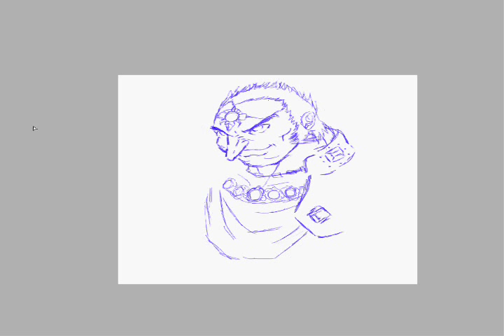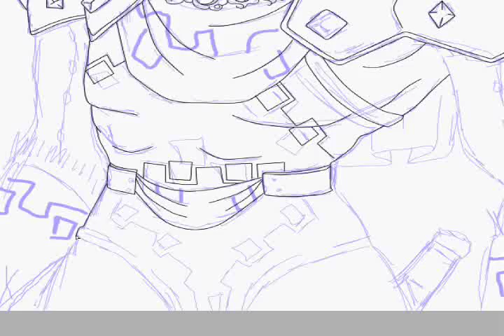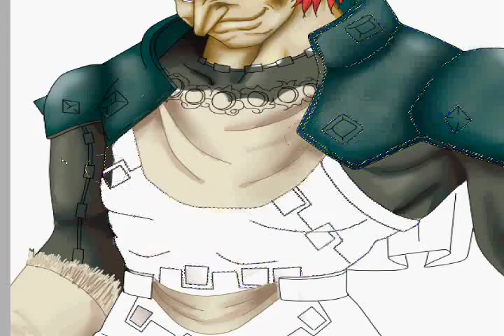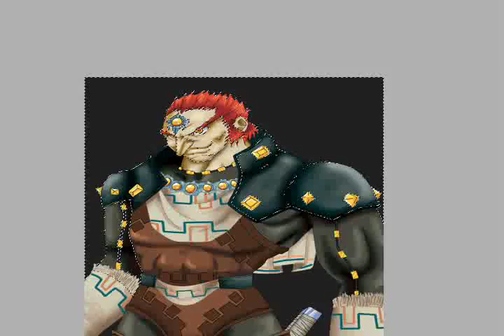Dibujando a Ganondorf en SAI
Bueeeno aqui otro dibujo, esta vez de Ganondorf, me tomo 4h y 30min, espero les guste!